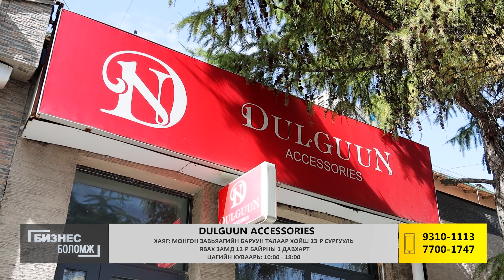Dulguun accessories brand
Дөлгөөн брэнд